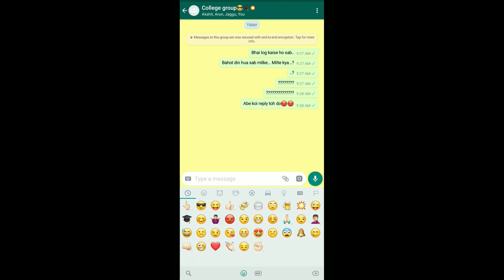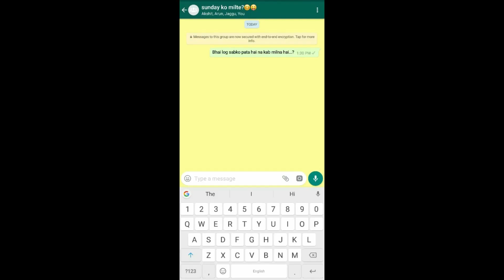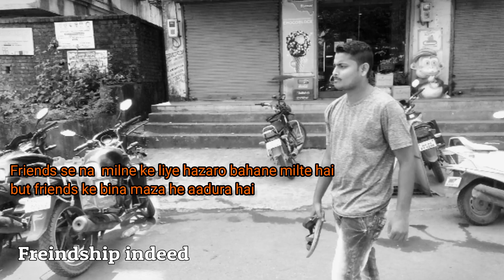sunday ko milte || friendship story || real life friendship story || Insane Prank Tv || Pranks